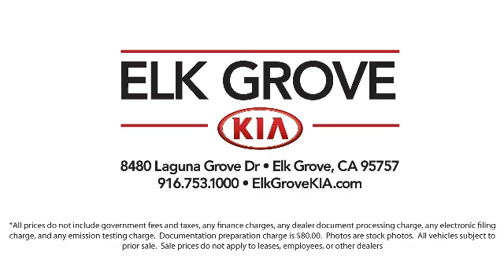2018 Dodge Journey SXT Sport Utility Elk grove Sacramento Folsom Lodi Galt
2018 Dodge Journey SXT Sport Utility Stock Number: GK8258A Vin:3C4PDCBB3JT184292.

8480 Laguna Grove Dr.